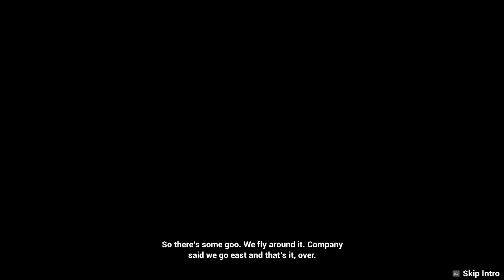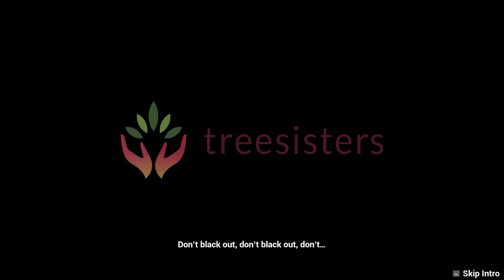We Crash Landed and Now must Fight the elements in this Free Survival Game!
Discover the mysteries of the Atacama, explore the abandoned mining networks, evade the scorching sun and survive the environment in one of the most arid place in the world. Arid is a FREE survival game made by students from Breda University.

This Video contains no swearing

I want to give a special thanks to my Patreons and most especially to...